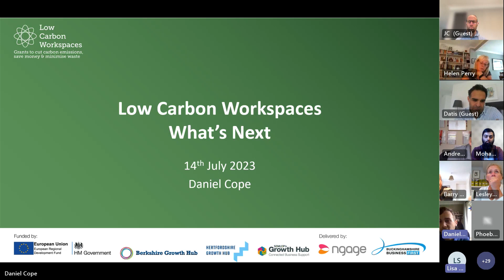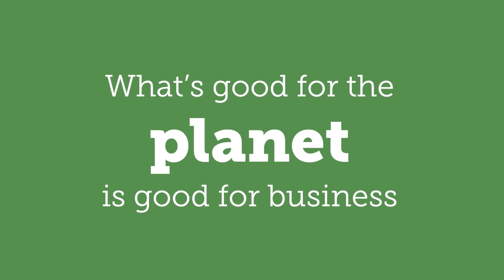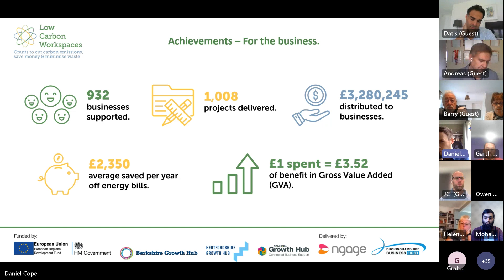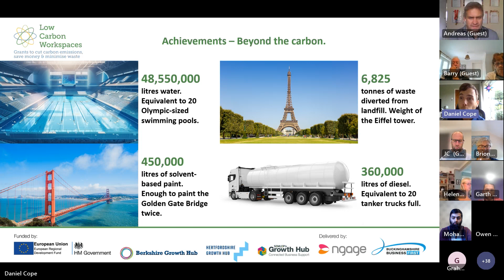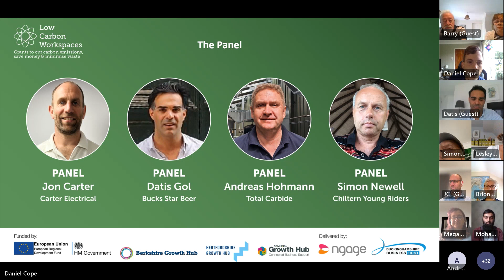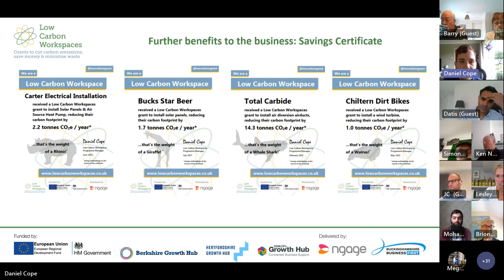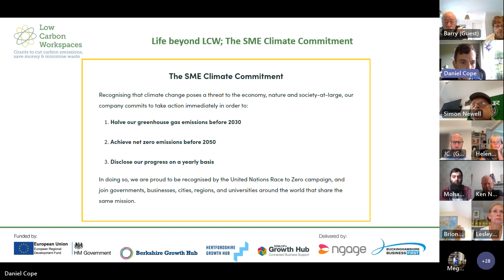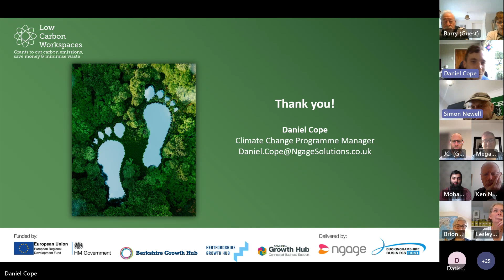Low Carbon Workspaces - What's Next?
Are you passionate about reducing your organisation's carbon footprint and embracing eco-friendly solutions?

Over 900 businesses have received £3.3 million in funding from the Low Carbon Workspaces programme, reducing emissions and energy costs in the process. In this webinar we celebrate this fantastic success and recognising the achievements of the businesses who have taken part.